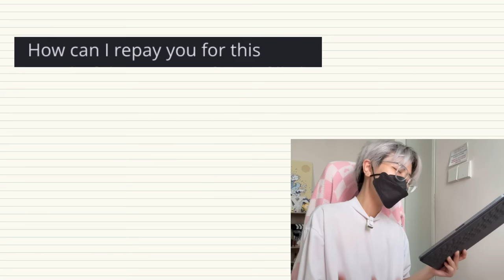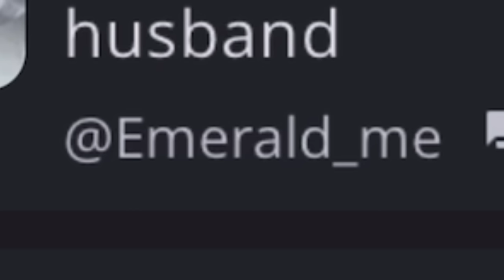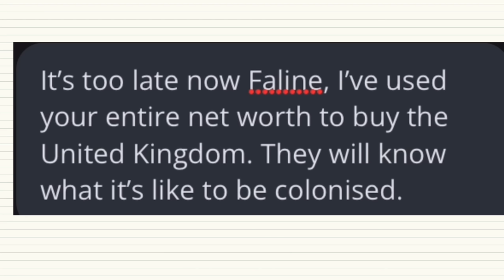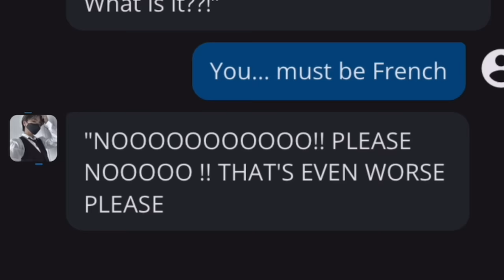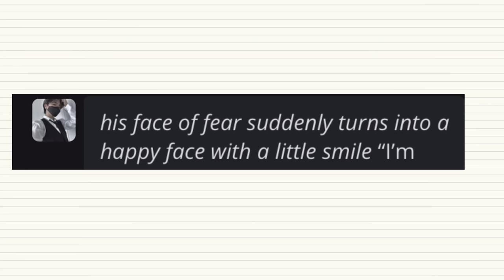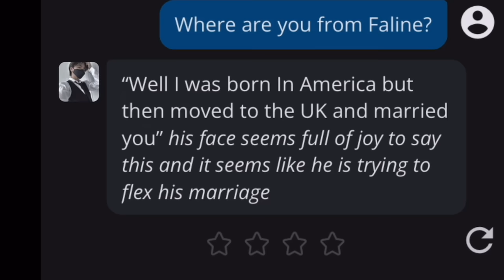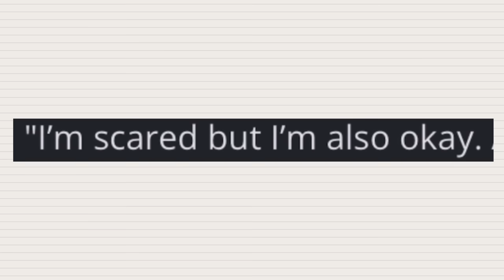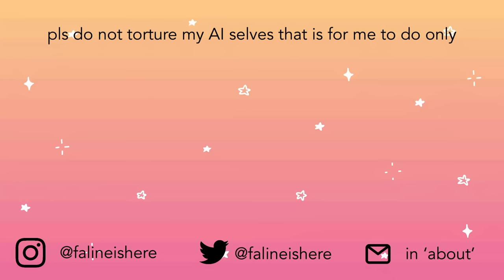I tried talking to MYSELF in CHARACTER AI (gone terrifying)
good evening axolots, here I am back again with a very consistent uploading schedule I have now named as Struggling. In this episode of entertainment , we delve into the land of character.ai once again, because clearly speaking to artificial intelligence is the pathway to opening my mind can I get a yahoo

Thank you to emerald_me for making this happen, I appreciate the fact that you have accurately represented my height that is indeed very true, 100 points for that one mhm yes

if you all ever talk to my AI selves pls rate the accuracy tysm

-Faline S.ai